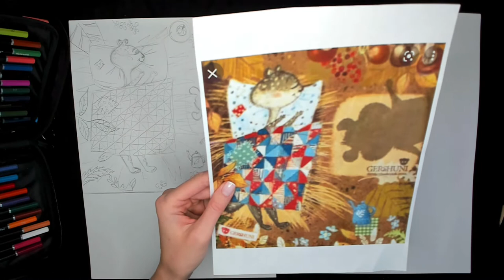ART on MONDAYS - Lesson 23, 2021 - how to draw hamster and gopher friends illustration 2